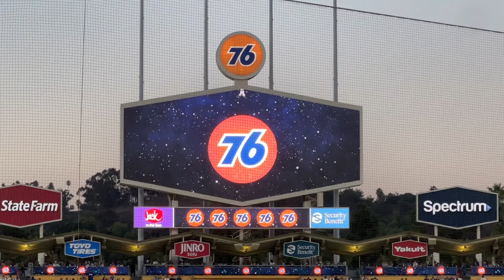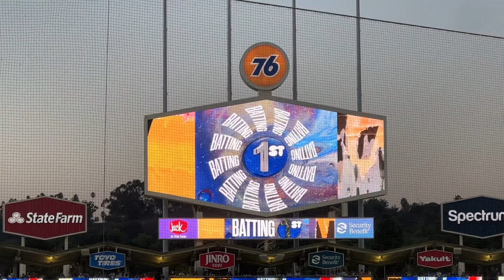【ドジャース観戦】大谷ホームランと盗塁＆ドジャース球場内のアウトレットとスタジアムクラブ！！！！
お友達から誘われて行ったドジャースタジアムは大谷くんの47号ホームランと48個めの盗塁、そしてドジャース選手のホームラン合戦がスタジアム内を盛り上げる・・・最高のゲームでした。球場内の雰囲気をぜひ味わってみてください。

そして私の今日のチケットはスタジアムクラブに出入りできちゃうチケットでした！　皆さんももし良いチケットをゲットできたら必ずチケットに書いてあるので要確認ですよ！　そして行ってみて〜　見るだけはタダなので！！！

このYOUTUBEを編集してる間に大谷くんは51/51の快挙をフロリダで更新しました！　素晴らしい。

そして今日金曜日から３日間はドジャース球場に帰ってきます。
見に行くかどうかまだ悩み中の私です。
行けると良いなぁ。

アメリカ生活3６年目になりました。
LA在住の暮らしぶりをお届けしまーす。

コメント、質問そしてリクエストもお待ちしています。

こちらの再生リストからも是非見てください。